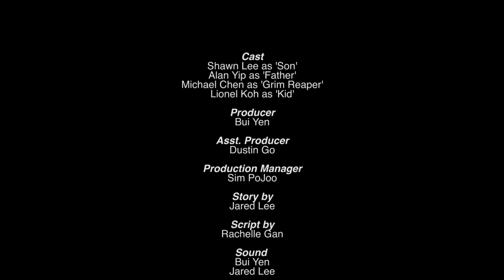The Visit - Short Film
Main actor Shawn Lee is also a very talented beatboxer.